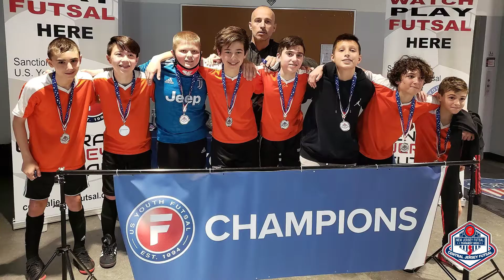New Jersey futsal tournament series hosted by Central Jersey Futsal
Quick view on the New Jersey futsal tournament series hosted by Central Jersey Futsal.

CENTRAL JERSEY FUTSAL LEAGUE & TOURNAMENTS (Youth & Adult Programming)
We Host Futsal Leagues & Tournaments at a Fair Price because we Care About Your Kids.
We do not just care about futsal. We care about you. The most amount of touches on the ball in the shortest time.

CENTRAL JERSEY FUTSAL is a longstanding youth futsal organization that has grown to include multiple programs for aspiring athletes in the region. Central Jersey Futsal hopes to educate parents and guide players into a development pathway that reaches the highest level of international futsal.

MISSION
Central Jersey Futsal provides an environment for players of all levels and ages to play and learn the game of futsal. Central Jersey Futsal does this by:
Focusing on skill development and fun vs. winning.
Utilizing US Soccer certified referees who understand the spirit and art of the game.
Matching teams of similar skill in appropriate divisions and age groups where possible
Central Jersey Futsal provides the ultimate year-round futsal specific game environment with Great Facilities for youth soccer players to continue to develop and enhance their technical skills and tactical understanding of the game.
Central Jersey Futsal will help players to participate in futsal programs and partnerships that provide opportunities for youth players to develop their futsal skills to reach their full potential.
Central Jersey Futsal invites players and coaches to compete in the only version of indoor soccer sanctioned by FIFA, the US Soccer Federation, and all major soccer federations around the world.
Central Jersey Futsal is a CLUB NEUTRAL ORGANIZATION

Here you will be able to view videos from our futsal leagues, tournaments, street futsal events as well as futsal specific training. Also, great content about futsal and its developments